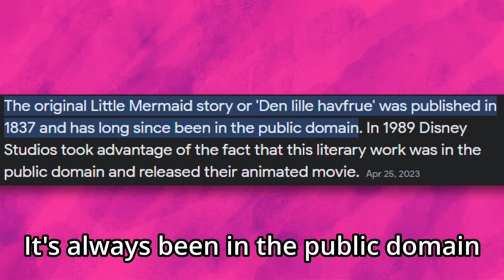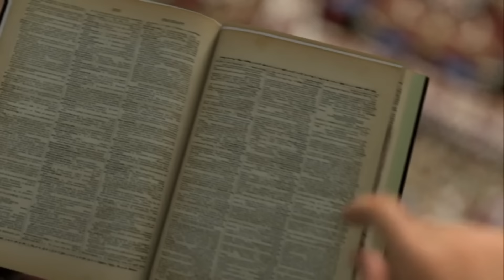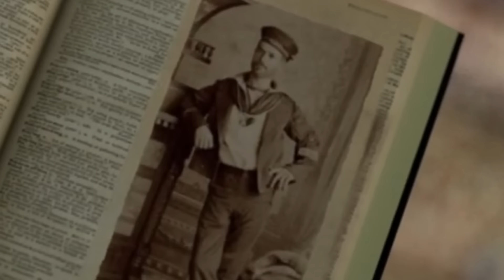The Most Offensive Children's Movie